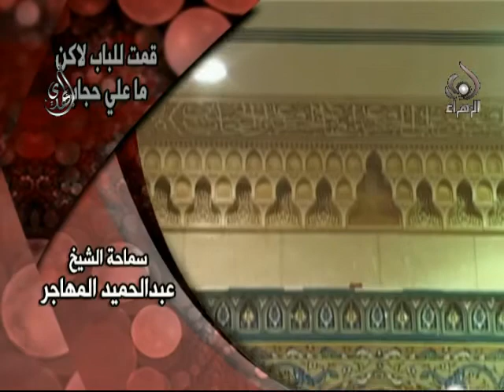شيخ عبدالحميد المهاجر - قمت للباب ما عليه حجاب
فواصل فاطميه
سماحة الشيخ عبد الحميد المهاجر
قمت للباب ماعليه حجاب